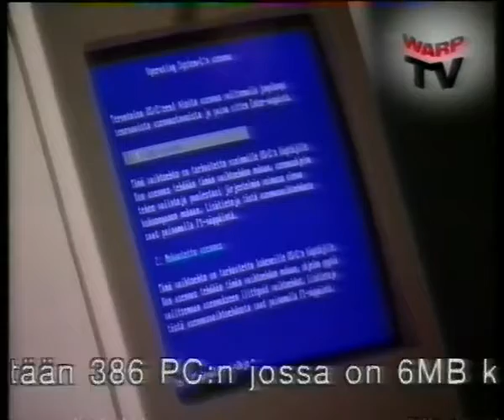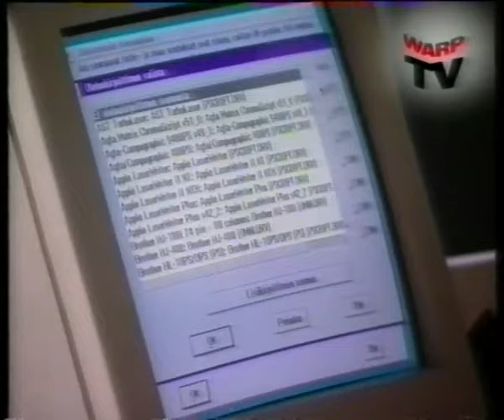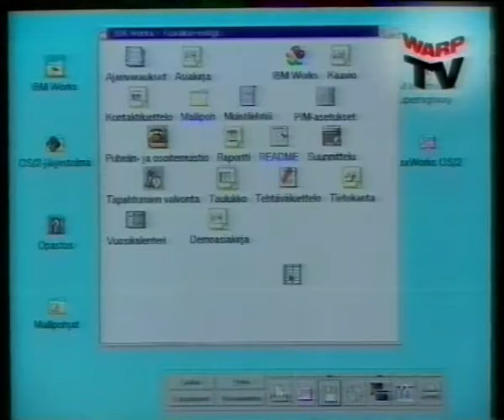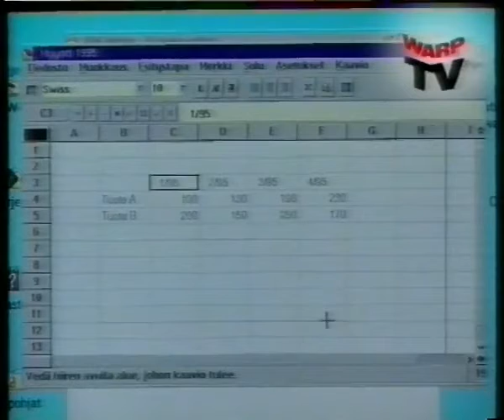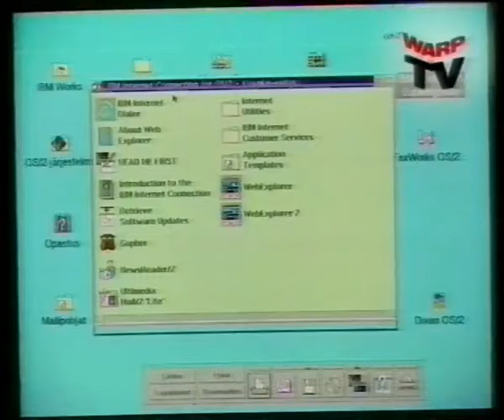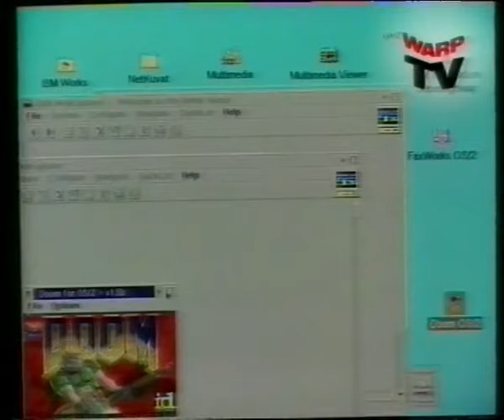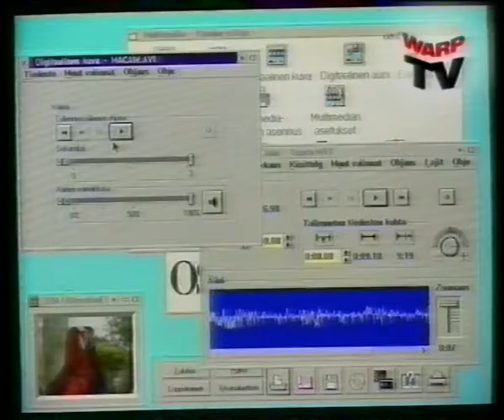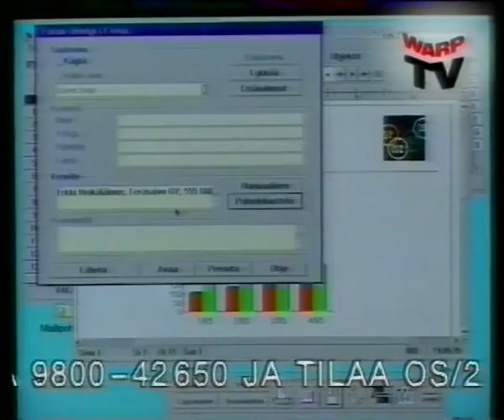Warp OS2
OS/2 Warp mainos